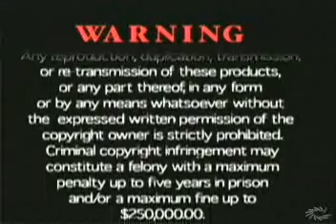Our Federal Government The Legislative Branch